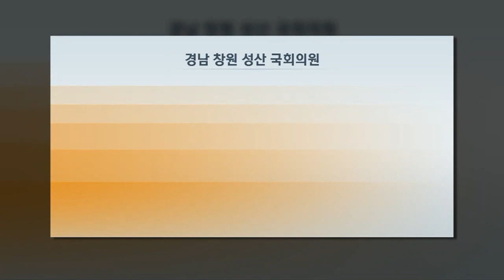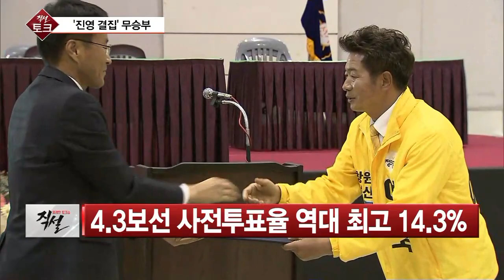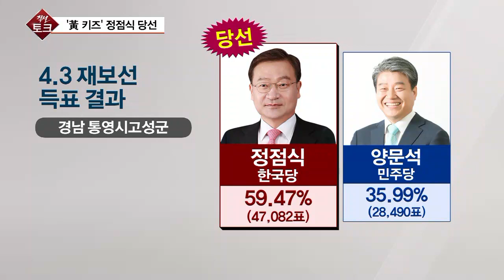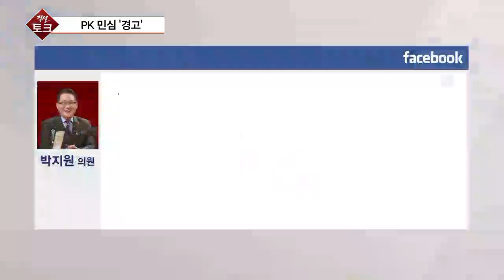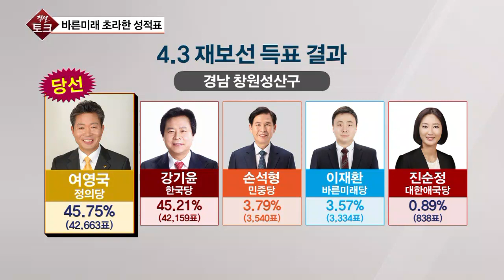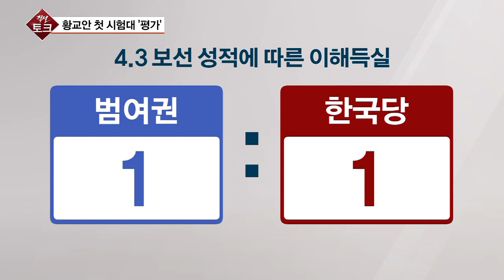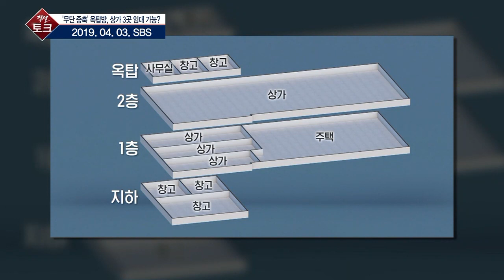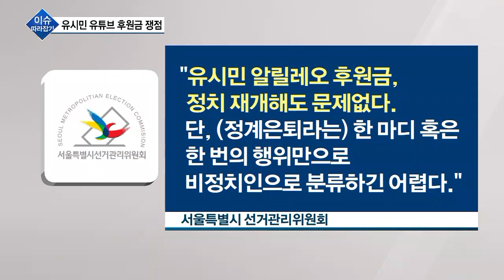[직설 다시보기] 첫 시험대 오른 황교안, 평가는?…“한숨 돌렸다”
[직설] “4·3 재보선 진영 결집 현상, 총선까지 이어질 듯”
[직설] 첫 시험대 오른 황교안, 평가는?…“한숨 돌렸다”
[원일희의 직설] 민심은 참으로 절묘하고 정확하다

◇용감한 토크쇼 직설 (월~금 오전 10시~ 11시 30분, 앵커: 원일희)